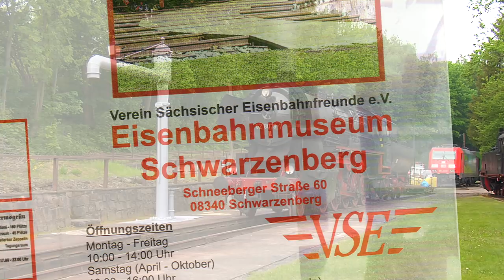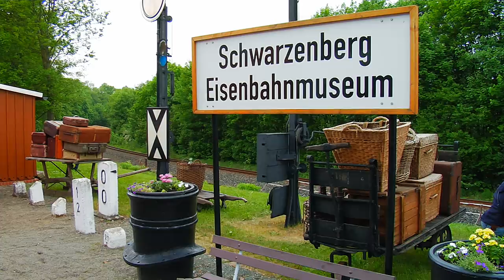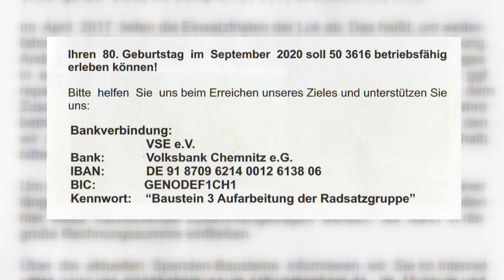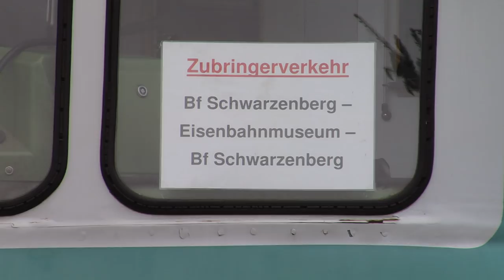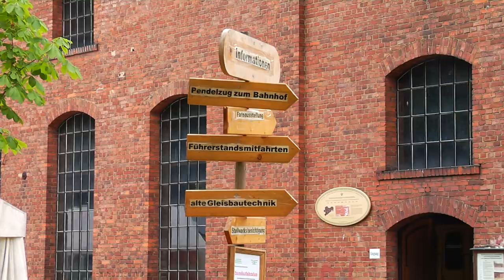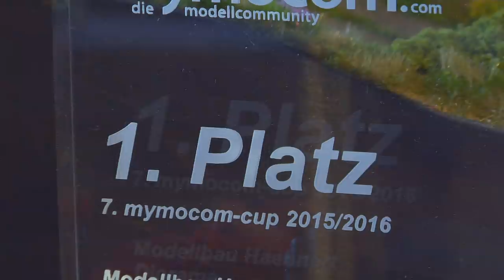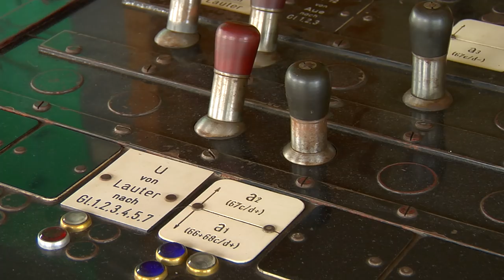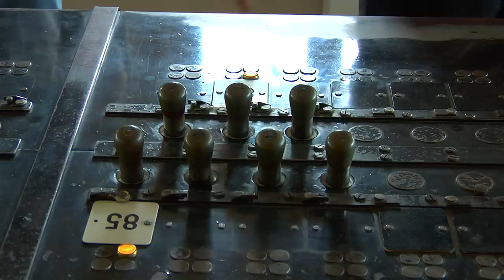TV Sendung "Modell+Bahn" Folge 80